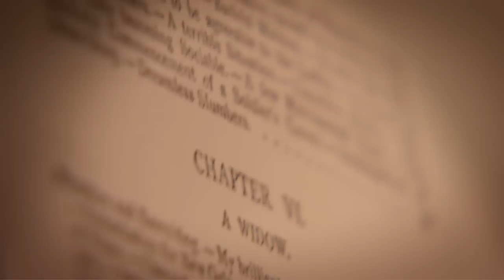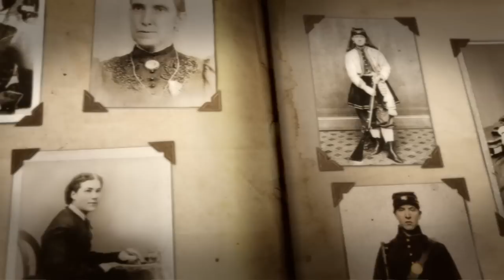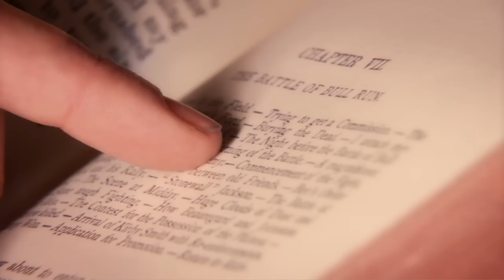Women Civil War Soldiers -Educational short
Written and directed by María Agui Carter
Excerpt from the feature documentary Rebel, about Loreta Janeta Velazquez, Civil War soldier and spy.  It is estimated about a thousand women disguised themselves as men to fight as soldiers for the Union and for the Confederacy.  Countless other women also served as secret agents.